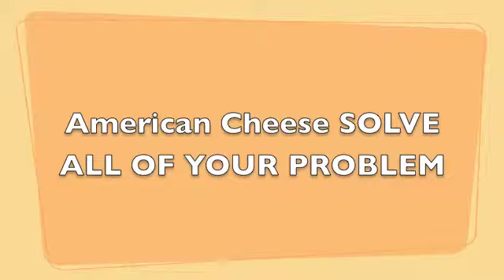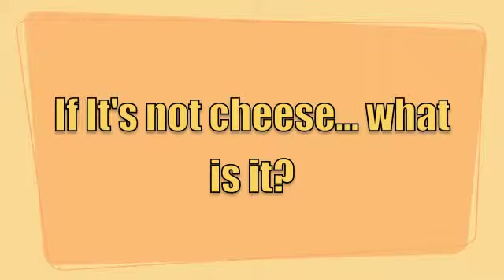American Cheese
Blue shows you how good American Cheese really is. I made this movie because I was bored. You may be confused.